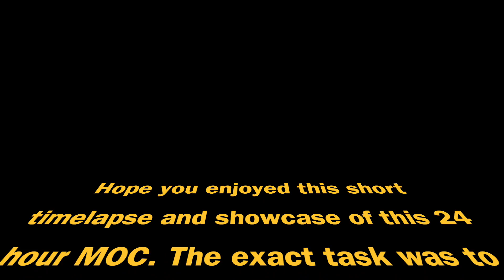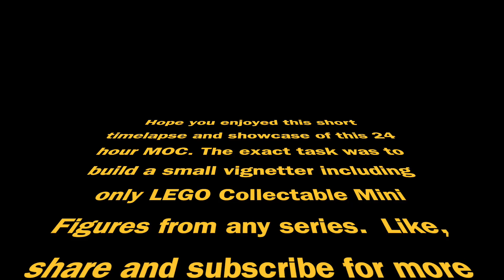LEGO Star Wars TIMELAPSE: Bounty Hunter Battle LEGO MOC RebelLUG 24 hour MOC Contest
Hey guys welcome to another video, I'll be showing you a timelapse of me building a LEGO Star Wars MOC in 24 hours. The story behind the build is based on this lime planet called "Limeta" where 2 space gangs decided on a meeting spot to exchange spice, however the deal has gone wrong and ended in a shootout.